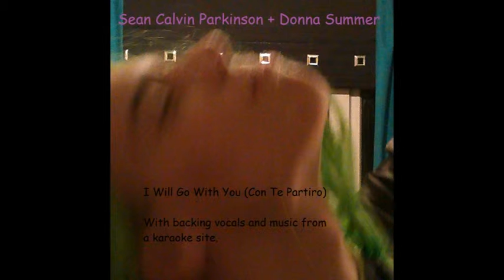I Will Go With You (Main Version) (Cover)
The full finished cover of me performing Donna Summer's I Will Go With You which is also a remade version of Con Te Partiro, a song by an italian artist. Music and backing vocals by a karaoke site and lyrics by the song writers. Enjoy :)